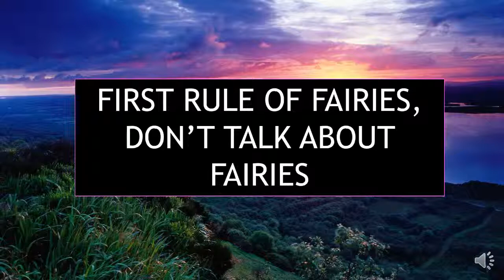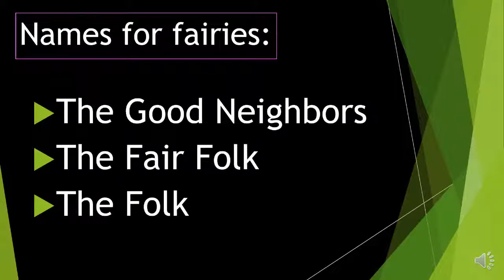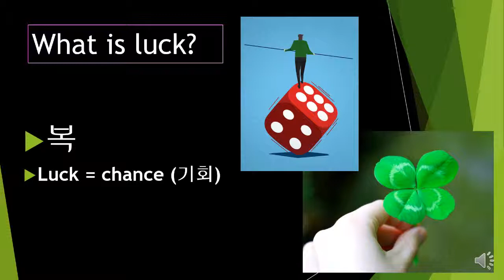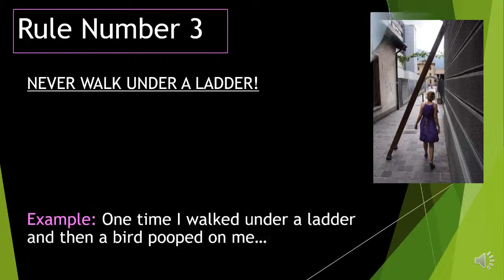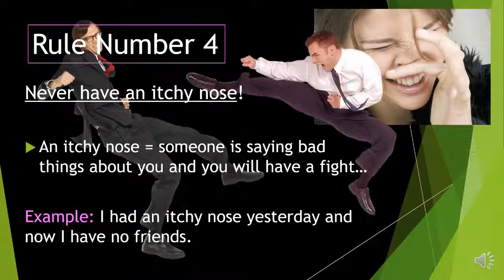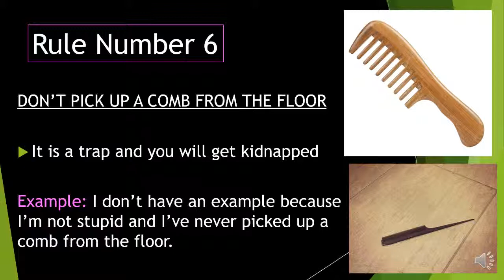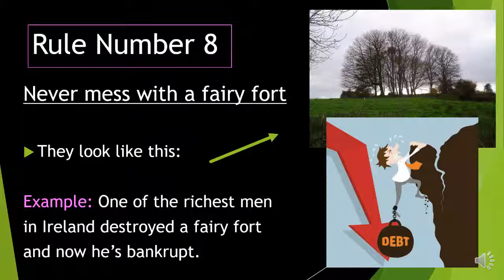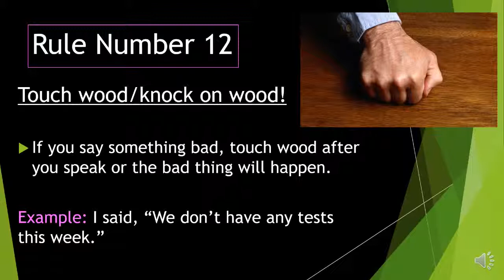Fairies of Ireland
아일랜드 신화 속의 요정 이야기와 그것이 현대 문화 속에 반영된 예에 대한 내용입니다.
영상 대본은 아래 링크에서 확인하실 수 있습니다.